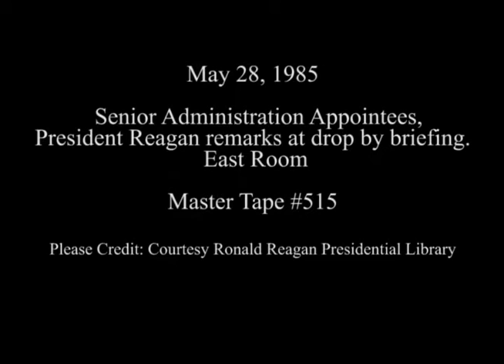President Reagan's Remarks for Senior Administration Appointees during a Briefing on May, 28, 1985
Full Title: President Reagan's Remarks for Senior Administration Appointees during a Drop By Briefing in the East Room on May, 28, 1985

Transcript: NA

Production Date: 5/28/1985

Access Restriction(s):Unrestricted
Use Restriction(s):Unrestricted